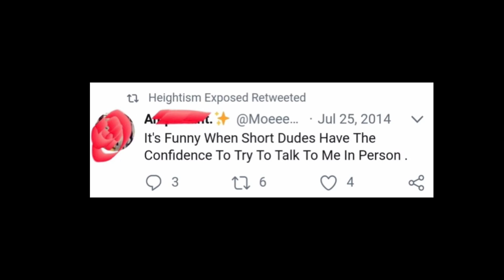“I Hate Guys Under 6FT” ~ Little Dark Age Edit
So many girls in this generation want a guy over 6FT and this video is to show guys that it is ok to be under 6FT because their are so many successful men who are short and successful. Remember, you are a king no matter how tall you are.